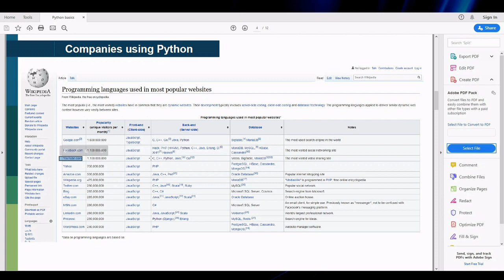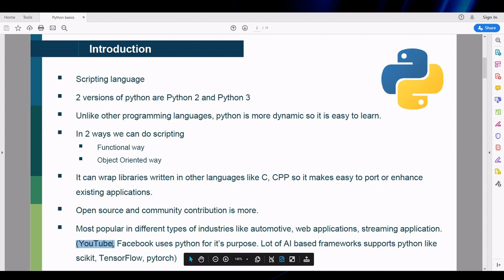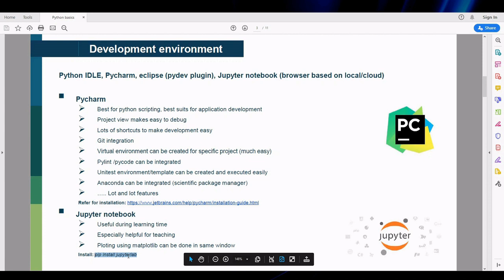Python introduction and Development Environment in Tamil | Part 1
Python tutorial for beginners in Tamil - Learn Python for machine learning and web/desktop development application in Tamil

If you have any suggested topics then please mention in comments, I will try to make an video about it with examples.
For any doubts please ask in comments, I will answer you as much as possible.
I might have made some mistakes so please correct me too.